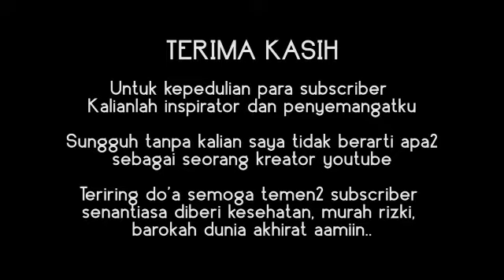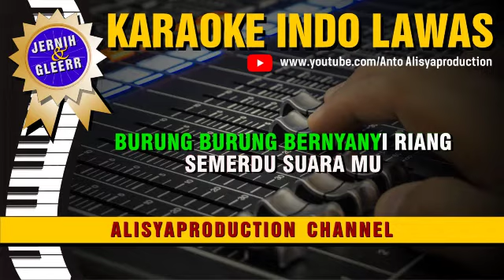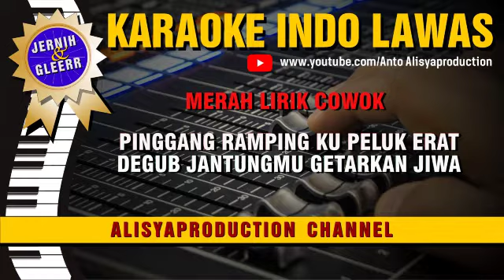PONDOK CINTA - Nani Sugianto (Suara Jernih dan Gler) Karaoke Dangdut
Karaoke Tembang Kenangan
PONDOK CINTA
Cipt.   -
Dipopulerkan oleh :  Nani Sugianto

CHANNEL INI HANYA SEBUAH HIBURAN YANG ISI NYA :
- Musik Karaoke Tanpa Vocal
- Lagu2 Karaoke Unik, Antik hanya ada di channel ini
- Karaoke yang kami suguhkan sesungguhnya berupa MIDI SONG.
Namun sudah melalui tahapan editing MIDI, Rekam ulang, equalisasi
dan sedikit bumbu improvisasi
- Lagu2 Karaoke di channel ini "BUKAN HASIL REUPLOAD" dari channel youtube lain
- Tutorial seputar musik, home recording dan ketrampilan lainnya

Pencet Lonceng pemberitahuan supaya selalu dapat update lagu postingan kami